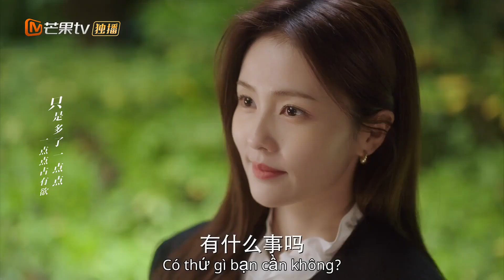【clips📸️】Bạch Lộc đứng trước cửa nhà Vương Hạc Đệ vào buổi tối💞｜MangoTV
💞🤵Duy Nhất Cho Tình Yêu👰💗
(Chuyện tình giữa phóng viên tài chính và tổng tài bá đạo)

✤ "Nữ phóng viên tài chính thành đạt, Trịnh Thư Ý đã nỗ lực hết mình để có được cuộc phỏng vấn độc quyền với Tổng giám đốc công ty công nghệ tài chính Minh Dược, Trình Diễn. Cả hai đều để lại ấn tượng sâu sắc với nhau. Trịnh Thư Ý đã viết nhiều bài báo khách quan và súc tích thông qua nghiên cứu sâu rộng về các ngành khác nhau. Trình Diễn cũng liên tục tìm kiếm các doanh nghiệp khởi nghiệp có tiềm năng và trách nhiệm xã hội để đầu tư, mong muốn được cống hiến cho xã hội. Trình Diễn nhận thấy quan điểm được truyền tải qua các bài báo của Trịnh Thư Ý luôn phù hợp với mình, vì vậy đã chấp nhận lời mời của Trịnh Thư Ý để làm loạt bài về Minh Dược. Trịnh Thư Ý và Trình Diễn cùng nhau phân tích ngành, trao đổi quan điểm, sử dụng các kênh truyền thông mới để mang đến cho độc giả những thông tin tài chính mới nhất. Họ cũng cùng nhau đối mặt với những khó khăn và thách thức mà họ gặp phải trong quá trình đầu tư và phỏng vấn. Hai trái tim dần dần xích lại gần nhau trong những cuộc giao lưu qua lại. Cuối cùng, ước mơ làm tạp chí điện tử của Trịnh Thư Ý đã trở thành hiện thực, Trình Diễn cũng dẫn dắt Minh Dược thực hiện một loạt các khoản đầu tư thành công, cả hai cùng nhau mở ra một chân trời mới cho sự nghiệp và cuối cùng cũng có được tình yêu."